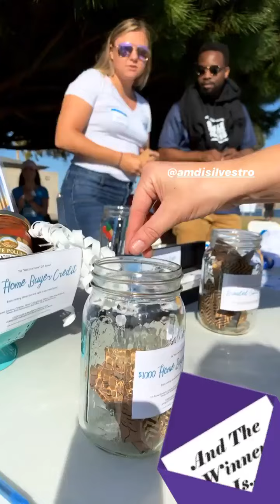Vlogs - Client Appreciation Party